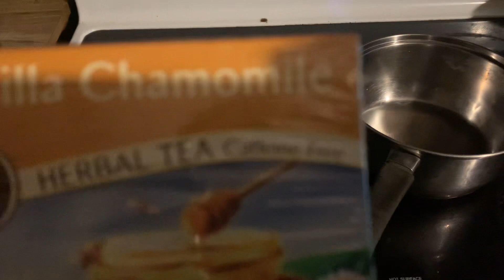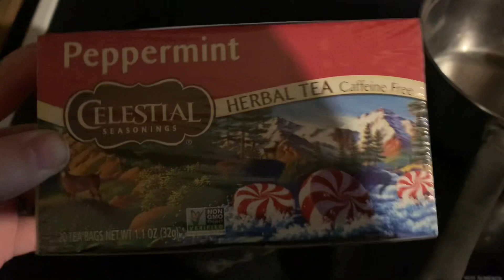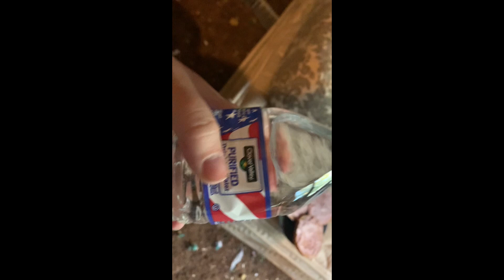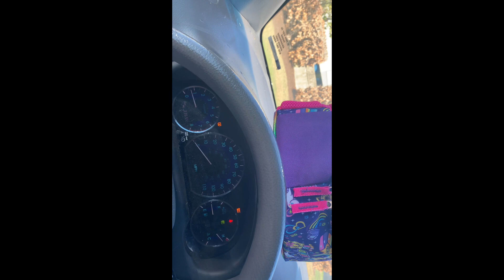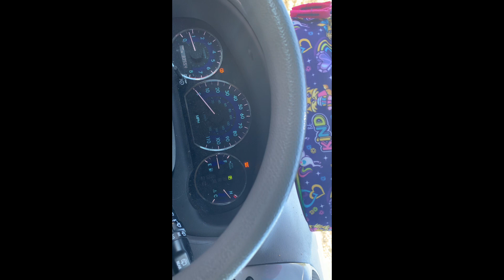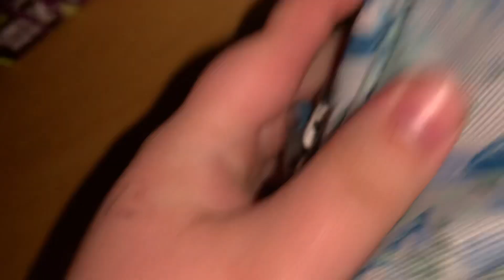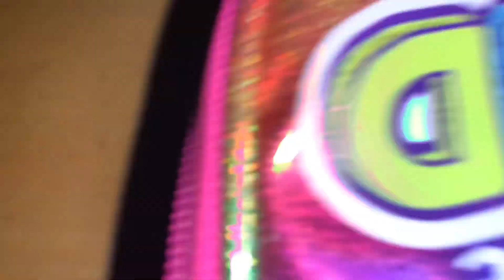Vlogtober Day 5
Welcome to Vlogtober! I’m gonna try to vlog as many days as I can in October. My life is pretty boring so we’ll see what October brings.